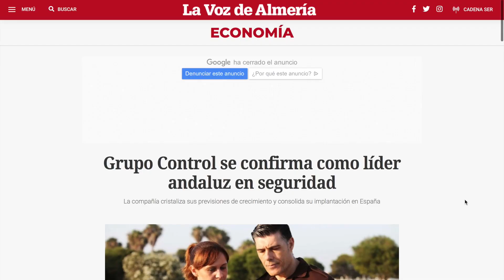Grupo Control, primera empresa andaluza de seguridad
Grupo Control se erige por segundo año consecutivo como la principal empresa andaluza del sector de la seguridad privada con sede social en esta comunidad autónoma. El volumen de negocio consolidado en 2018, el número de trabajadores, el porcentaje de empleados fijos, la expansión nacional y el número de particulares, empresas e instituciones que confían su seguridad a Grupo Control, certifican su posición de liderazgo.

Un año más Grupo Control se posiciona como la empresa andaluza de seguridad privada más importante del país. Una situación que provoca que ese crecimiento también se extienda al resto de la geografía nacional. Grupo Control cuenta con su sede central en Almería y con delegaciones homologadas en todas las provincias de Andalucía, y en otras muchas del resto de comunidades autónomas.

Estos datos se confirman coincidiendo con la cercanía del 28 de febrero, fecha en la que se celebra el Día de Andalucía. Grupo Control ha incrementado en el pasado curso el número de adjudicaciones del servicio de seguridad y vigilancia que asume en el territorio andaluz. Por citar algunas de las más recientes: El Conjunto Monumental Dólmenes de Antequera (Patrimonio de la Humanidad), los servicios centrales de la Consejería de Igualdad y Políticas Sociales en Sevilla, RENFE o Unicaja.